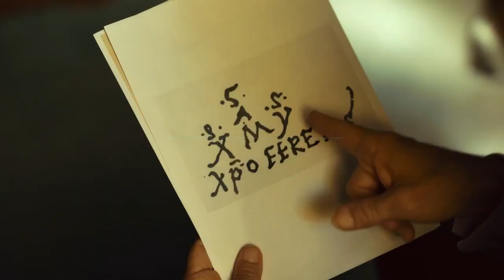Кодекс 632 Трейлер